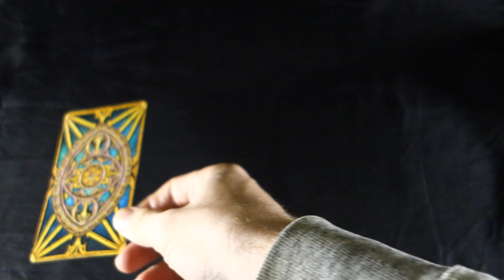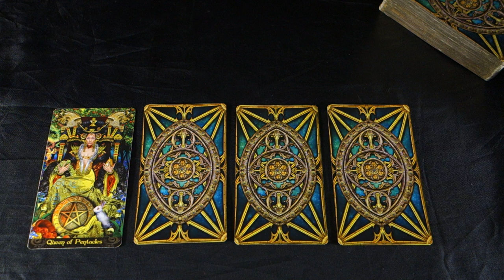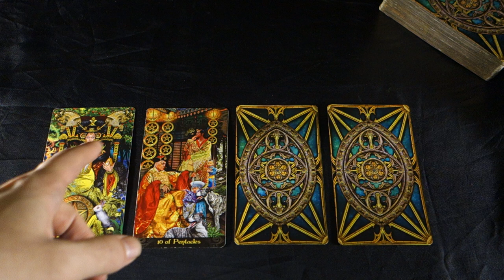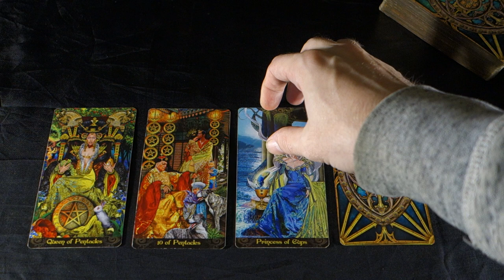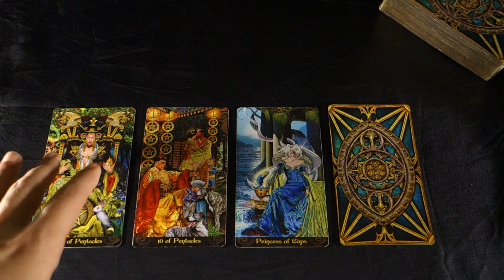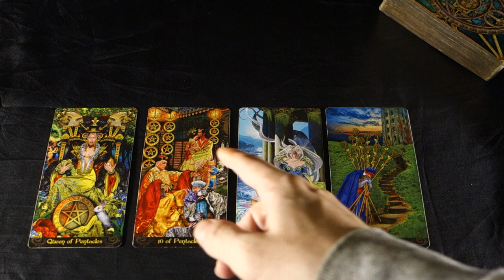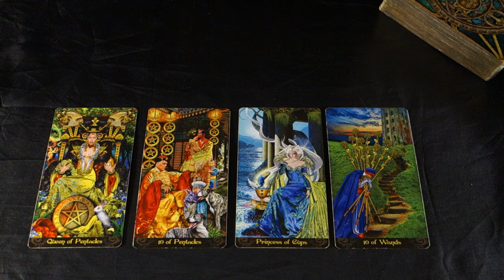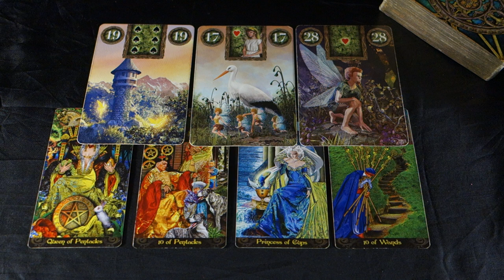VIRGO - BLESSINGS! MANIFESTING ABUNDANCE LIKE NEVER BEFORE! Virgo Weekly Tarot November 12-18 2018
VIRGO - BLESSINGS! MANIFESTING ABUNDANCE LIKE NEVER BEFORE! Virgo Weekly Tarot November 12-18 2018 Get a FREE Answer to One question video reading when you purchase 20 mins with Radko